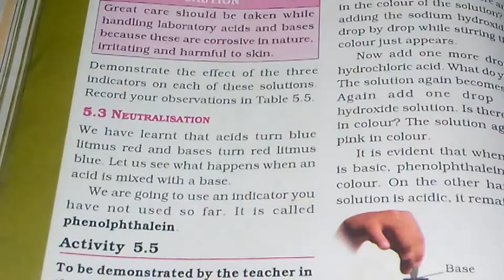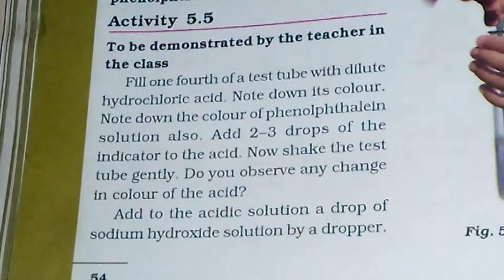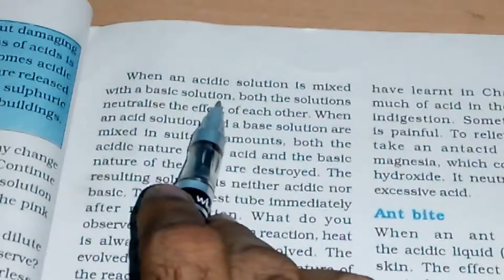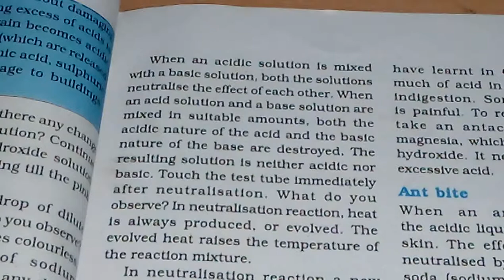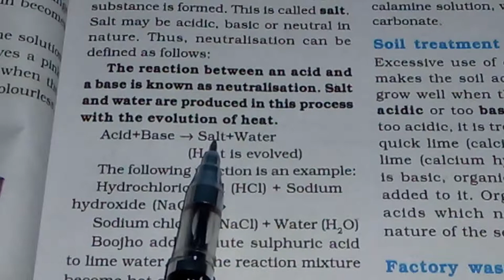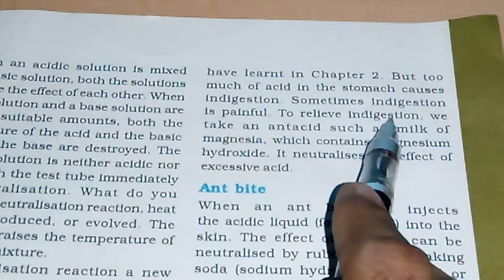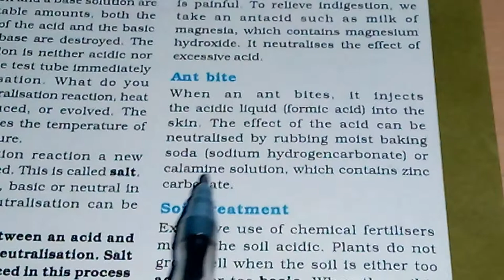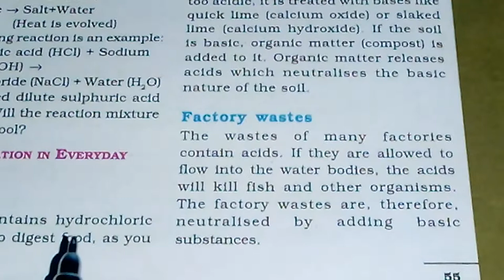Chapter 5 - Acids, Bases and Salts - Reading / Introduction - Part 2 - Class 7 Science NCERT